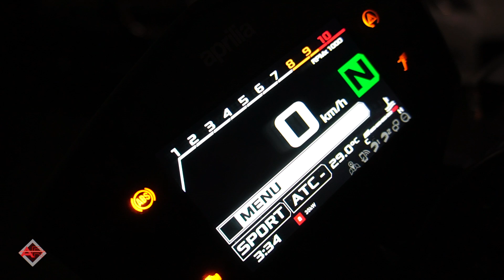MEJORES MOTOS PARA EL A2! 💥 APRILIA SHIVER 900 LA NAKED MEJOR EQUIPADA!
Moto prueba de una de las mejores opciones para el carnet a2 la SHIVER 900. Una moto naked italiana con muy buenos componentes y muy bien equipada que no te dejara indiferente.

- CONCESIONARIO RECOMENDADO:
   MOTOS CENI.
   AV DE LA CONSTITUCION Nº149 TORREJON DE ARDOZ (MADRID)